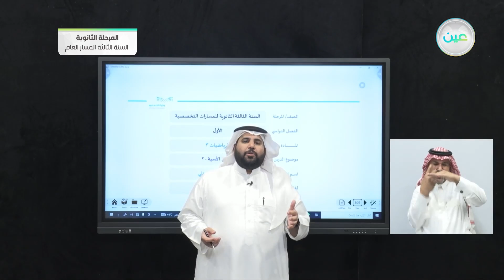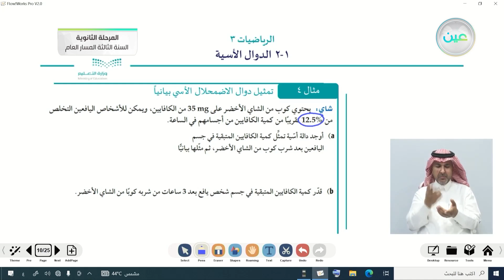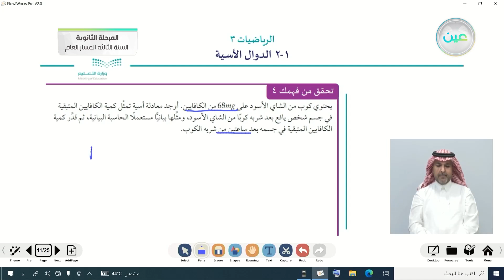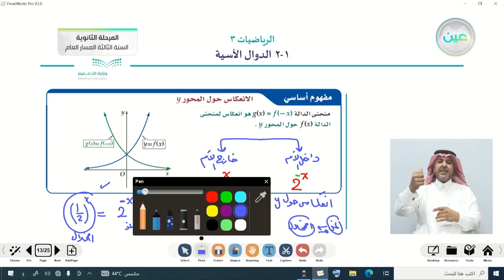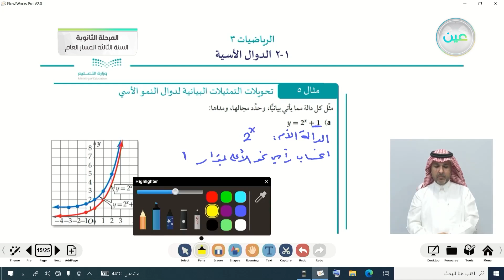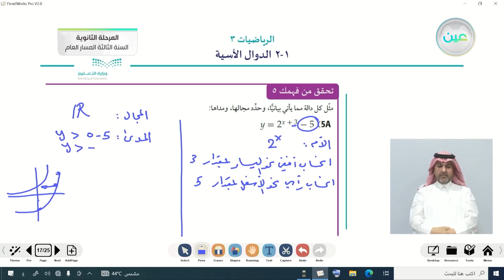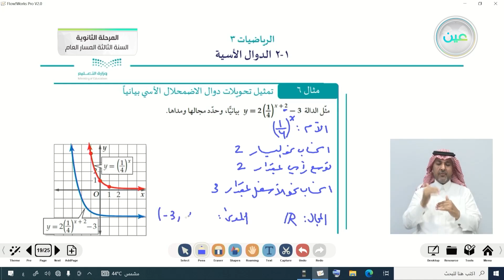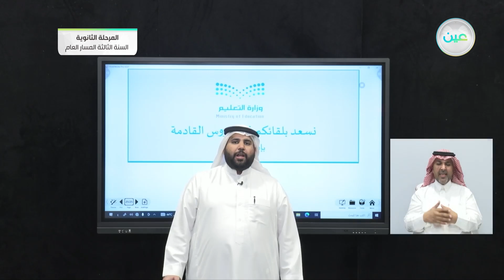الدوال الأسية - 2 - الرياضيات (3) - المرحلة الثانوية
الحصة الثانية - الأربعاء - الأسبوع السابع - المرحلة الثانوية – السنة الثالثة المسار العام